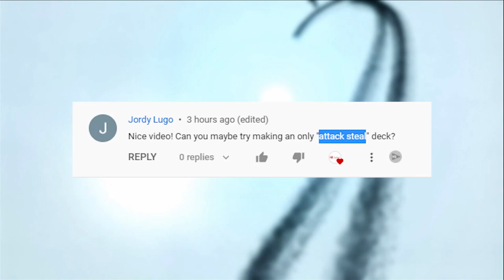STEAL ATTACK SQUAD in Mighty Party